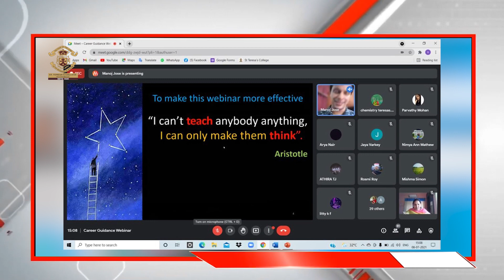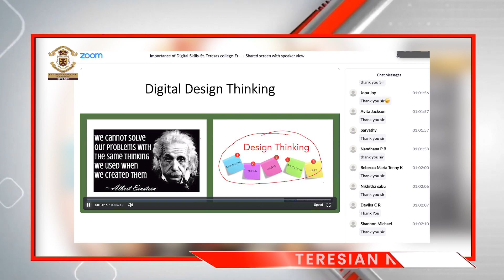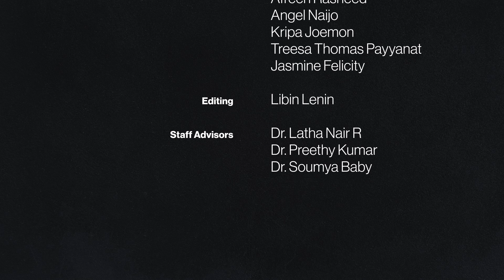TERESIAN NEWS l August 31, 2021 l St. Teresa's College (Autonomous) Ernakulam